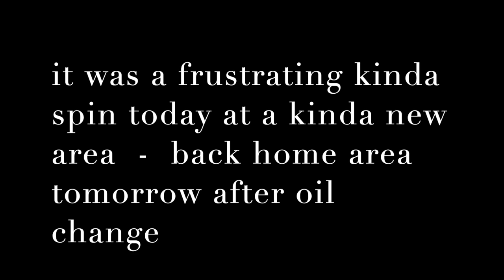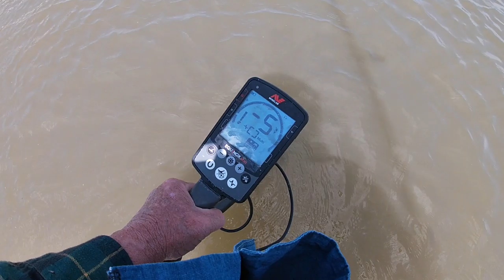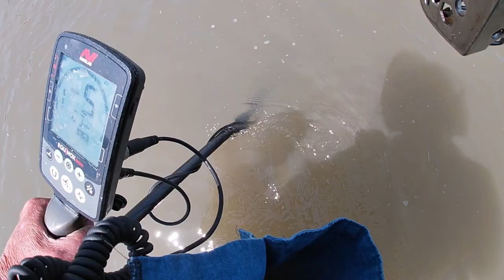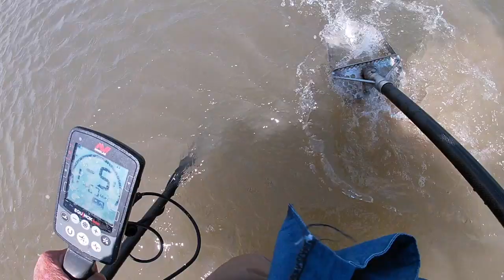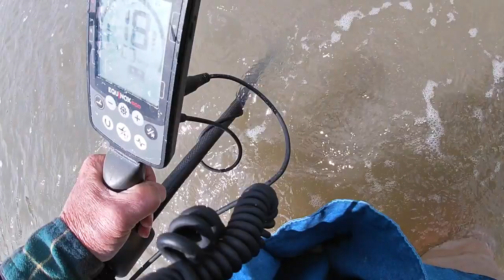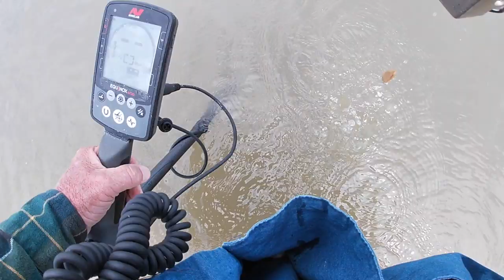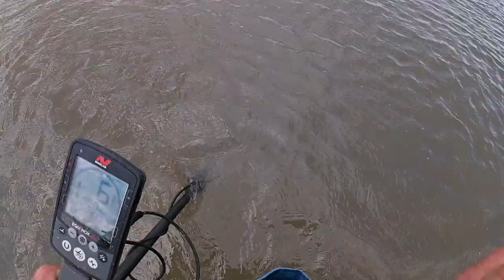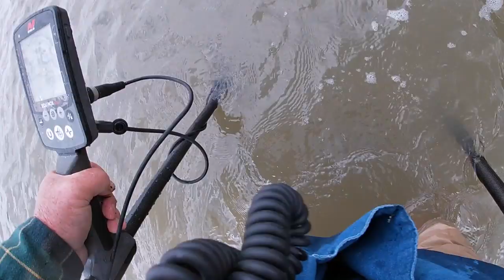Total Bleakness until dinner arrived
staying closer to home for wed. spin if i can make it work.

stand by

Stavrscoop
go pro hero silver 2019 camera